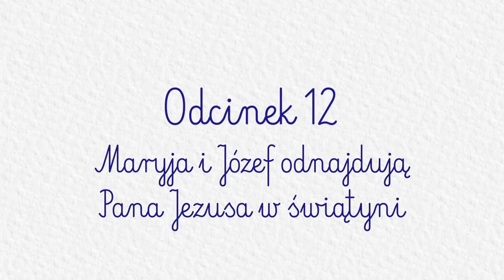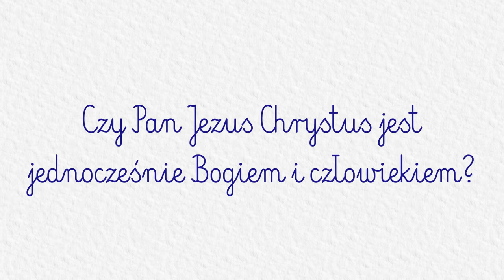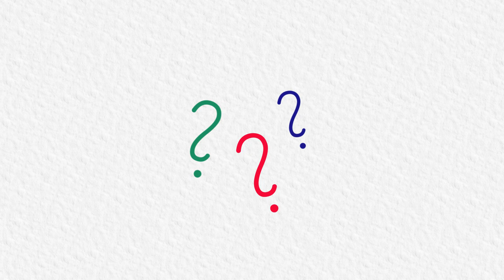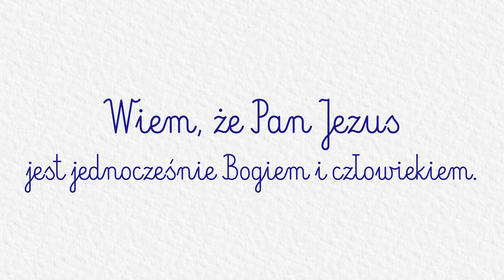KATECHEZA DLA DZIECI PRZEDSZKOLNYCH: #12 - Maryja i Józef odnajdują Pana Jezusa w świątyni